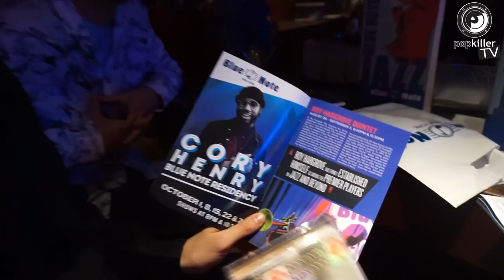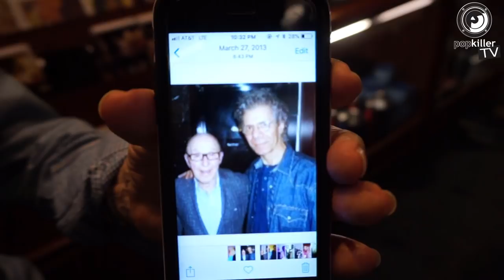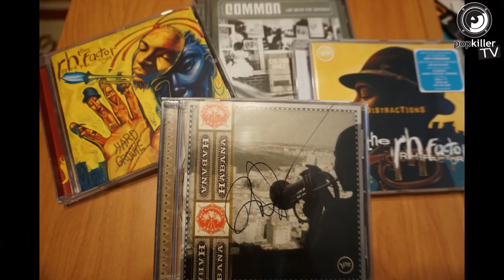THE OLDEST MUSIC FAN IN THE WORLD? A 96-YEAR-OLD man full of PASSION! - we talked to Sal Capozucca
In the next episode of our reports from our New York trip, we will take you to the backstage of the iconic Blue Note Cafe, a legendary place where the greatest jazz and soul stars performed. We went there to see Roy Hargrove's concert (unfortunately, the late, famous trumpeter died at the beginning of November) and backstage we met an inconspicuous older gentleman... who turned out to be one of the most amazing characters we had the honor to meet during our tour. many years of musical adventure. An exceptionally lively and bright 96-year-old, for whom it was the 5th jazz concert that week, and his love for jazz has been going on since 1937! A short conversation with Mr. Sal "Cappi" Capozucca is an amazing injection of positive energy and musical teaser - check it out!

Camera: Patrick Radecki
Editing: Mateusz Natali
Translation: Marcin Natali